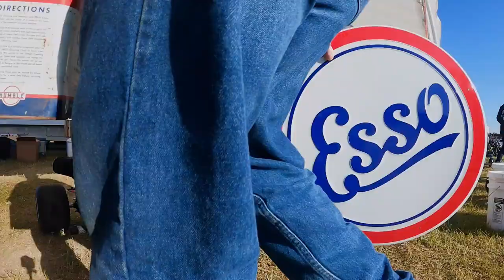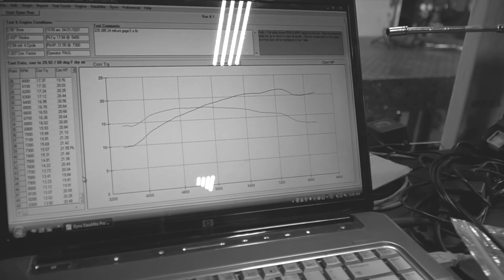We Built a $2,000 Show Mini Bike (and Raffled it Off for Charity!)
We build and raffle off a Rascal mini bike for charity with Go Power Sports! The Rascal mini bike is the newest cruiser mini bike on the market, built similarly to the Lil Rascal, but with stretched proportions to fit an adult rider supremely comfortably. The placement of the handlebars, seat position, and foot pegs are near perfect for any adult- making this mini bike kit my go-to cruiser from now on. The guys at Go Power Sports powder coated the frame in candy apple red with black accents, and had the handlebars and exhaust chromed. This was the cleanest mini bike we've ever built, and Go Power Sports raffled it off at the Pate Swap Meet to one lucky winner!

Tell them CarsandCameras sent you at checkout:

Rascal mini bike kit: Call for availability, goes live 5/12/21